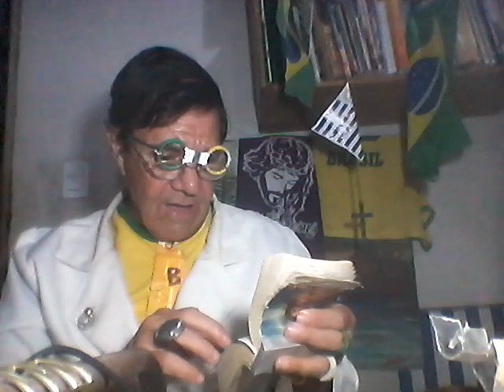WEBJORNAL DO PAULO MACIEL, 24, 25, 26 e 27/5/24: Saiba hora de missas; 7 motos levadas do Detran-ES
WEBJORNAL DO PAULO MACIEL, 24, 25, 26 e 27/5/24: Saiba hora de missas; MP quer liberar portões da Ufes
- MAIS de R$ 1 milhão de prejuízo para vítimas de estelionatário de origem japonesa no ES; Apartamento pega fogo em V.V./ES; Granada é explodida por polícia em imóvel da Serra/ES; VEREADOR serra leva tiro em assalto na Serra/ES; CORPUS Christi envolve católicos do ES, com destaque para Castelo; MP quer liberação de portões por grevistas da Ufes; AUMENTAM casos de roubos e furtos em coletivos no ES; LADRÕES arrombam loja de Viana/ES e deixa prejuizo de R$ 5 mil; BRIGA de meninas na saída do colégio no noroeste do ES;  ADUBO roubado é recuperado no sul do ES; Saiba resultados de jogos da Copa do Brasil; 7 MOTOS São furtadas do pátio do Detran-ES; NOVAS chuvas caem sobre o estado do RS; DOIS meses se passam das cheias históricas no sul do ES; Saiba horários de missas em paróquia colatinense; Ouça reflexões sobre a vida e conjuntura alienada atual; Inteire-se sobre os santos do dia e datas comemorativas; Sine intermedeia contração de desocupados; Saiba cotações do café, dólar e Bolsa
-- COTAÇÕES: (5ª-f., 23/05/2024) - CCCV-ES (60 kg): Café Arábica bebida dura = R$ 1.173; Café Arábica bebida rio = R$ 1.056; Conilon bica corrida tipo 7/8 = R$ 1.020. - MERCADO FINANCEIRO-SP  - O dólar fechou em baixa de 0,06%, cotado a R$ 5,15. A Bolsa de Valores (B3/Ibovespa) fechou em baixa de 0,73% a 124.729 pontos. - (Fonte: sites diversos de notícias na web- ...). - - INDICADORES ECONÔMICOS. - SM nacional = R$ 1.412 a partir de 1º/01/2024. Taxa Selic = 10,75% ao ano (divulgada pelo Copom/BC em 20/03/2024). - Inflação dos últimos 12 meses (IPCA-IBGE) = 4,50% (BCB - março de 2024)
- Texto, pesquisa, filmagem e narração: REPÓRTER, RADIALISTA E BLOGUEIRO PAULO MACIEL, DE COLATINA/ES, NOS ENDEREÇOS NA WEB: @paulorobertomacielmaciel7919 - Paulo Roberto Maciel Maciel (CANAL Youtube), (PERFIL), reporterpaulomaciel.blogspot.com (BLOG) E